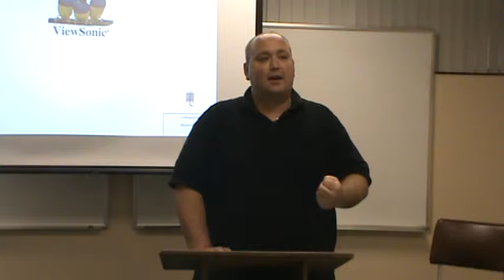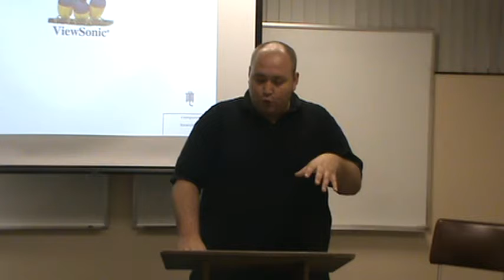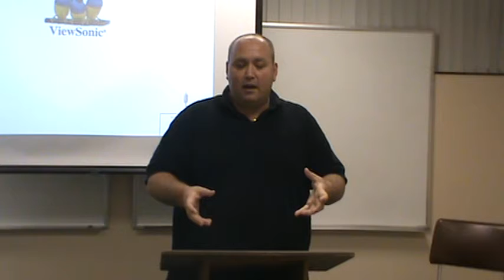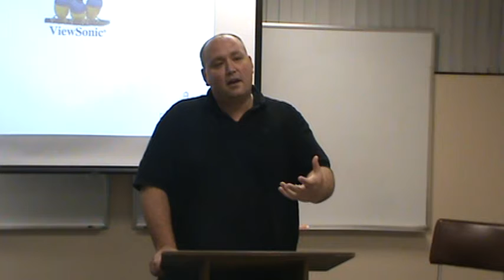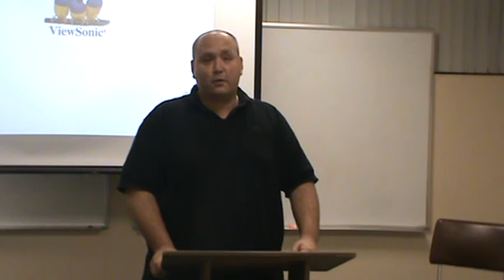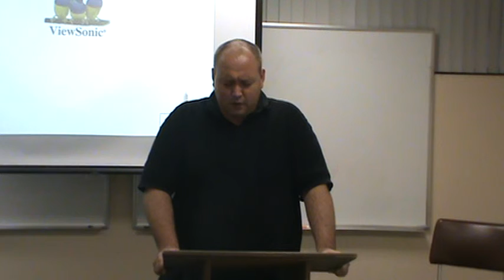Gospel of Love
For those of you that know me know I began trying to get sober in late 2007 and sought to find myself.  In the process I found something more important, truth.  After going down many paths seeking retribution I have found it.  I invite those I have known and who I love to give me any feedback you wish.  I would be happy to answer any questions that arise from viewing this video.  Godbless.